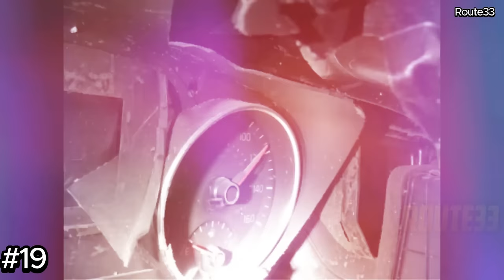BEST OF When Cops Are On Time | Top 50 Pit Maneuvers | Special | Police Pursuit, Pit Maneuvers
-Every video on this channel is edited by Route33 team , our content is for educational purposes only.We are describing, adding value with our post comment on every clip that intend's to rase awarness on the road, and maybe our viewer as road participants would learn something from it,every video is described with our voice over and our onscreen text explanations! All the edit's are made so viewer could easyl understand situation, and take the good point from it. To make one of these videos it takes about 2-3 work days.